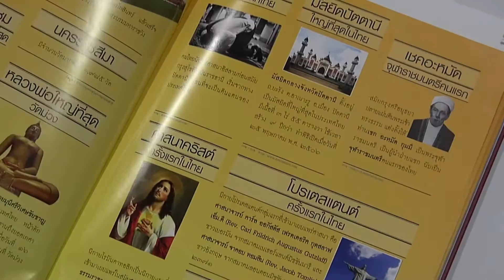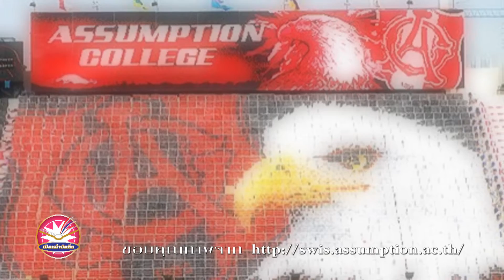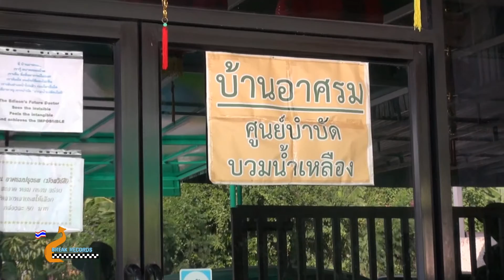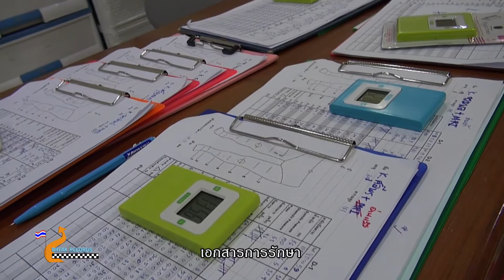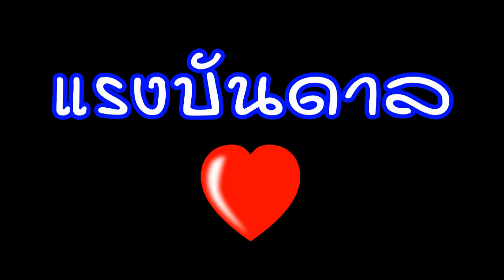บันทึกไทย Thailand Book of Records ตอนที่ 60 แพทย์ผู้รักษาโรคบวมน้ำเหลืองด้วยการขันชะเนาะรายแรก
ศ.นพ.ดร.วิชัย เอกทักษิณ  แพทย์ผู้รักษาโรคบวมน้ำเหลืองด้วยการใช้ภูษาบำบัดรายแรกของโลก
ช่วงเปิดหน้าบันทึกพบกับ เฉิด สุดารา ผู้คิดค้นการแปรอักษร
ช่วงแรงบันดาลใจจาก Mu Age-reversal Beauty Secrets
ช่วงบันทึกต่างแดน จาก Singapore Book of Records

บันทึกไทยเปิดพื้นที่ให้ทุกท่านที่เป็นบุคคล สถานที่ องค์กร ที่เป็นรายแรก แปลกใหม่และไทยแท้  ดูข้อมูลเพื่อรู้จักเรามากขึ้นที่

ติดต่อเพื่อทำสถิติ หรือให้ข้อมูลเพื่อบันทึก และลงโฆษณา